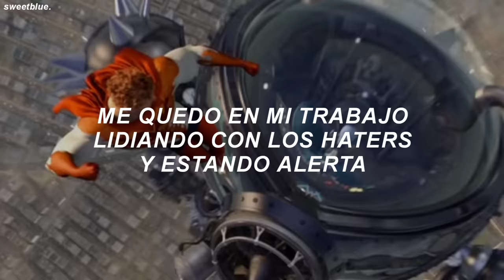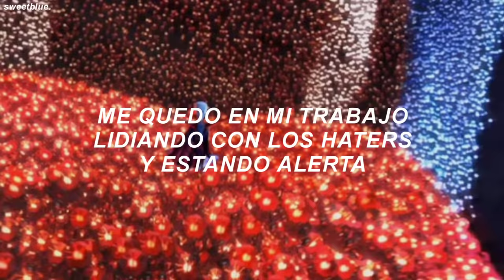esta canción se está haciendo viral en tiktok 😳 | DVRST - CLOSE EYES (Español)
CANCIÓN: DVRST - CLOSE EYES (Español)
película de fondo: megamente

lyrics:
going through a thang but i gotta snap back
give it all to god, it’s the pistol, put the crack back
stayin’ on my job dealin’ wit haters wit a jab step
dealin’ wit this mob, police watchin’, studio phone tapped

you best believe that i could see ya from a mile away
thought that my girl was down sleepin’ wit the enemy
the streets are dangerous i could be dead any day
that’s why i’m ridin’ wit my dawg smokin’ plenty hay

this shit contagious, doin’ dope...

this shit contagious, doin’ dope and it’s killin’ me
even though i know i hit the snow, is you feelin’ me?